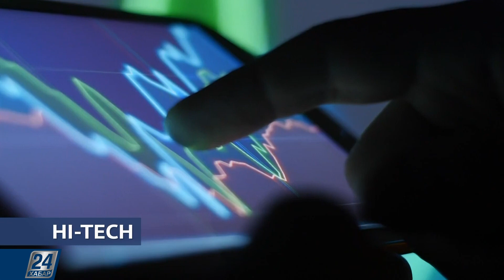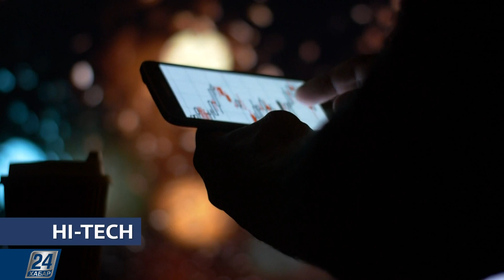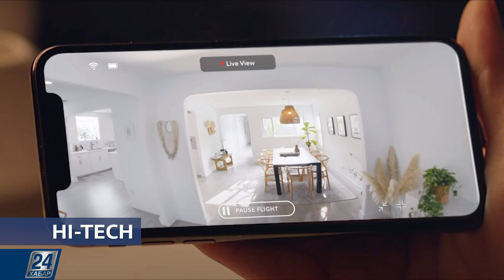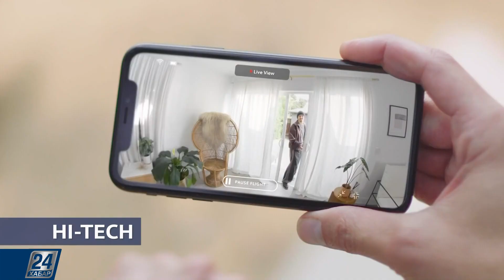Hi-Tech. Сұраныс жоғары, бағасы да қымбат